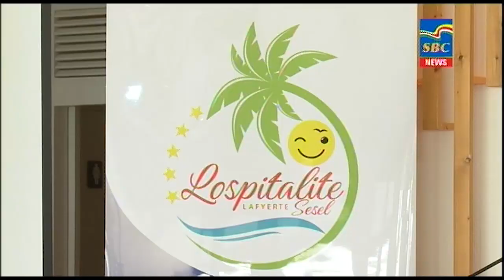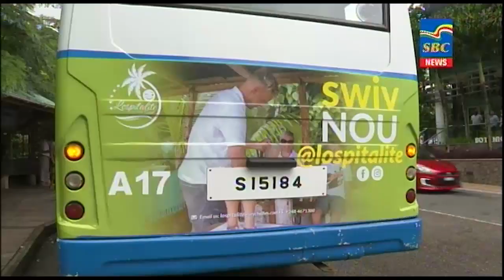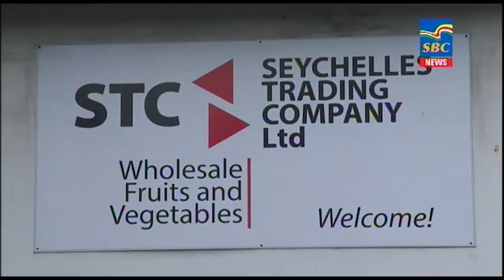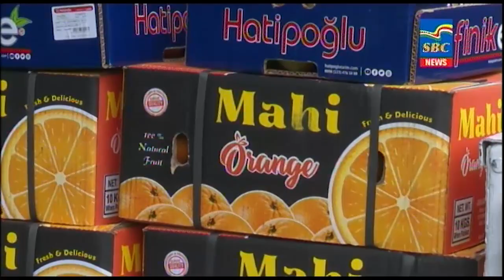7 p.m News 28-01-2022